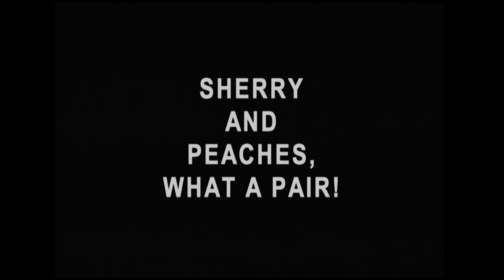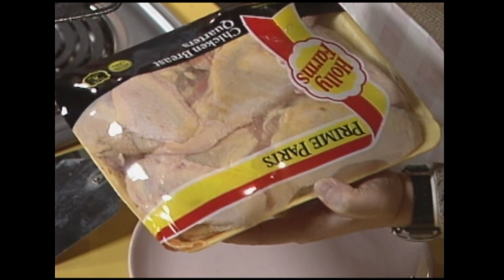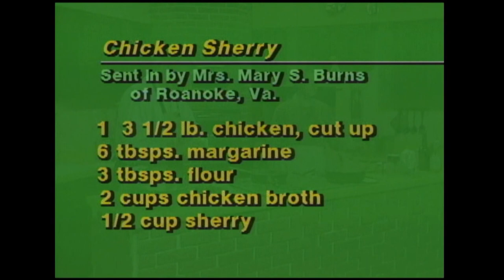Cookin' Cheap - 816 - Sherry and Peaches, What a Pair!